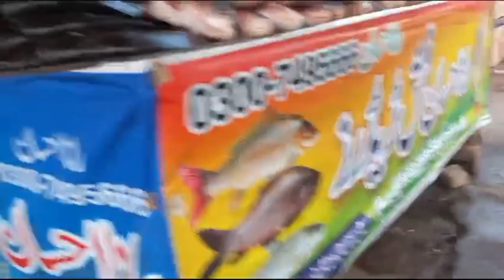Fish Fry 🐟🐟Vlog 🤗II Masala Fish Fry II Ahmad Vlogs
Fiah ry recipe
Masala Fish fry
rahu rish fry
crispy fish fry
tasty fish fried
dhaba style fish fried
fried fish
delicious recipi
fish fry recipe paksitani